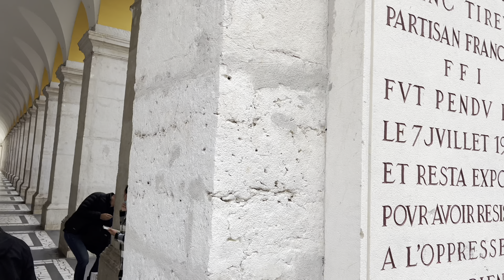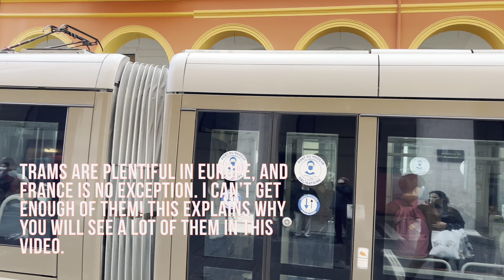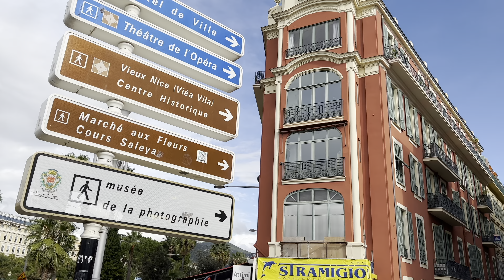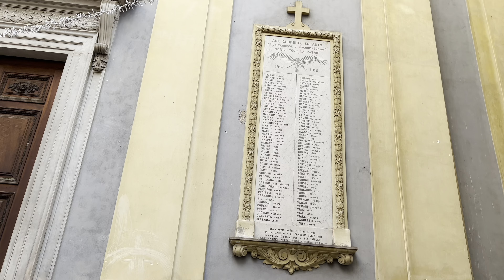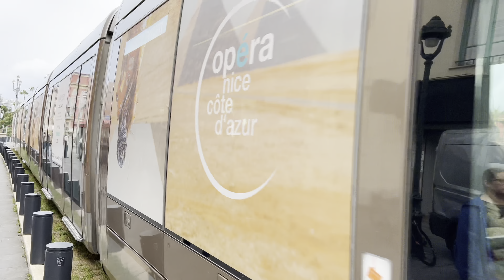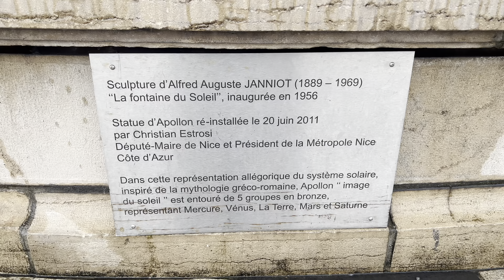Exploring Nice, France: Place Massena & the Old Town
One of our stops on our 2021 tour of France was the coastal city of Nice, located on the stunning French Riviera. We took a walking tour of Place Massena and the Old Town.

Place Masséna is a prominent square located in the heart of Nice, France. It serves as a vibrant and bustling gathering spot for both locals and tourists alike. This iconic square is renowned for its unique architecture, bustling atmosphere, and historical significance. Designed in the late 19th century, Place Masséna showcases an eclectic blend of architectural styles. The buildings surrounding the square feature a mix of neoclassical and Belle Époque designs, characterized by their vibrant hues of red, ochre, and yellow. One of the most notable landmarks in the square is the Fontaine du Soleil, a striking fountain adorned with intricate sculptures. The square is adorned with stunning public art installations, including statues by the artist Jaume Plensa. The most famous of these is the "Conversation à Nice," a series of seven towering statues representing the continents. At night, Place Masséna transforms into a mesmerizing spectacle as the square is illuminated by colorful lights, adding a magical touch to the ambiance. Place Masséna serves as a hub of activity in Nice, with its bustling pedestrian streets, lively cafes, and shops. It is a central meeting point for events, parades, and celebrations throughout the year, including the renowned Nice Carnival. The square also provides easy access to the Promenade des Anglais, the Old Town, and other popular attractions in the city.

Old Town, known as "Vieux Nice," transports you to a labyrinth of narrow streets filled with colorful facades, bustling markets, and delightful eateries serving delectable Niçois cuisine.

Nice serves as a gateway to explore the beauty of Provence and the glamorous allure of Monaco. With its perfect blend of French elegance, Mediterranean allure, and historical charm, Nice offers an unforgettable experience that leaves visitors like me longing to return.